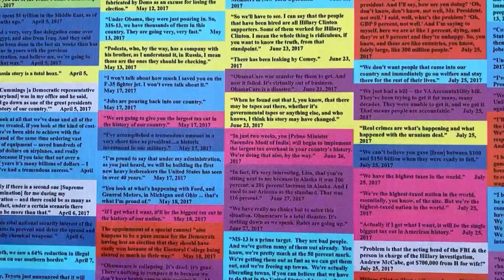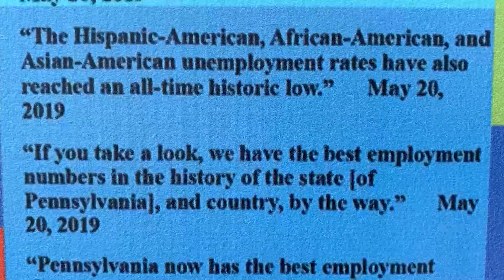A base de mentiras, así es el muro de Trump en Nueva York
No está erigido en la frontera entre México y Estados Unidos, sino expuesto en un barrio de Nueva York, ni tampoco está levantado con alambre, hierro u hormigón, si no construido a base de "mentiras", de más de 20.000 mentiras que supuestamente ha pronunciado el presidente Donald Trump desde que en 2017 asumió el cargo: Se trata de la obra el "Muro de las mentiras".